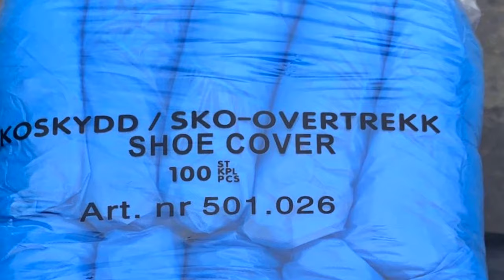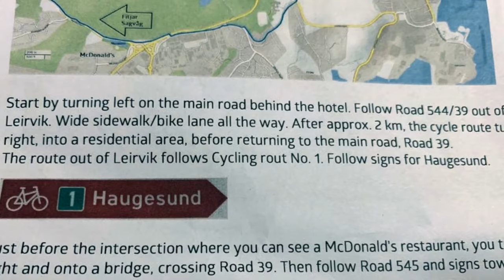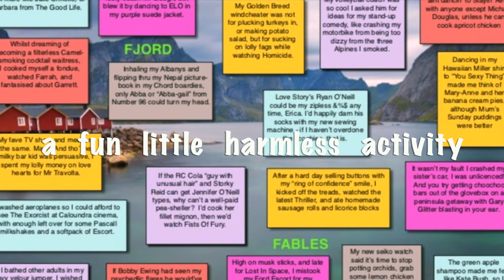Norway Fjords biking 2019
This video is about Norway Fjords biking 2019